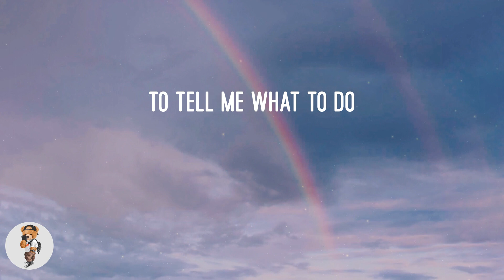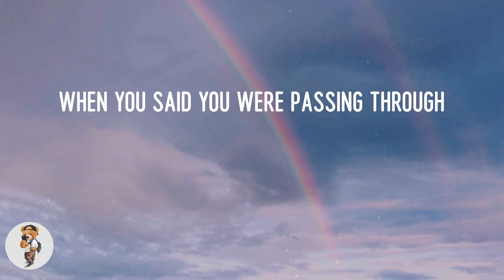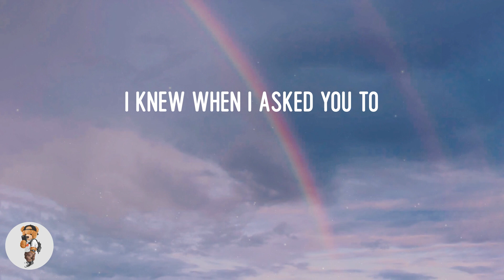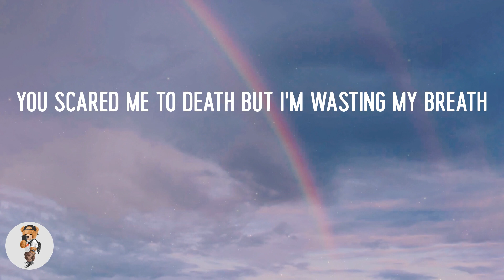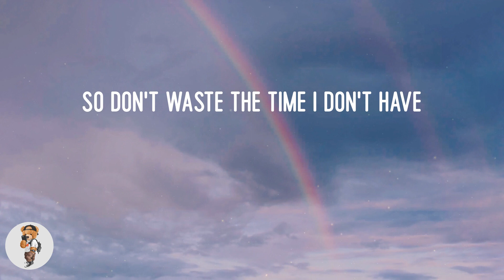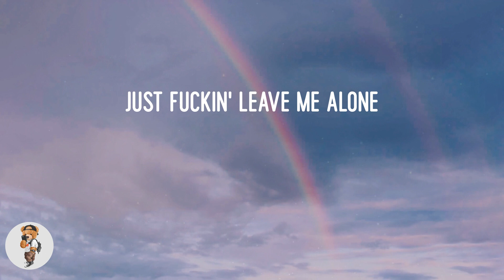Billie Eilish - Happier Than Ever (Lyrics)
Lyric video: Happier Than Ever - Billie Eilish